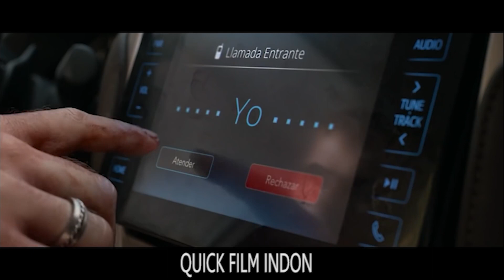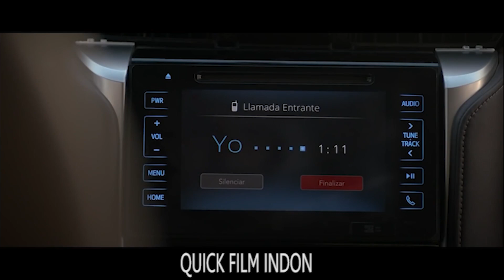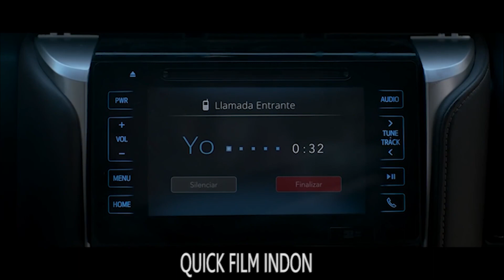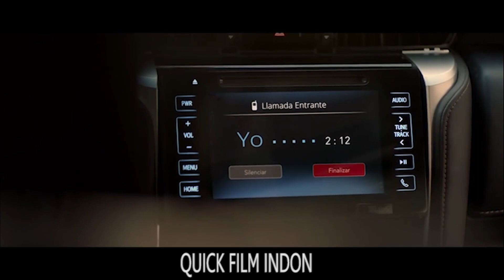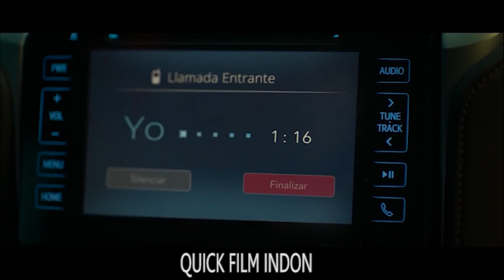4 by 4 movie explained/recap in Bahasa Indonesia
Here, we bring you the movies and explanation in a simple way, so you can understand the film or watch it later to enjoy.

Search Related Content

Movie Explained
Movie Explain
Movie Explained
Movie Recap
Film Explained
Film Summary
Film summarized
Film Recap
Film Explain
Netflix movie explained
Netflix movies explain/explained/summarized/recap
Amazon movies explain/explained/summarized/recap
Hollywood movie explained
Indian movie explained
Tamil Movie explained
Telugu movie explained
Kannada movie explained
Malayalam movies explained